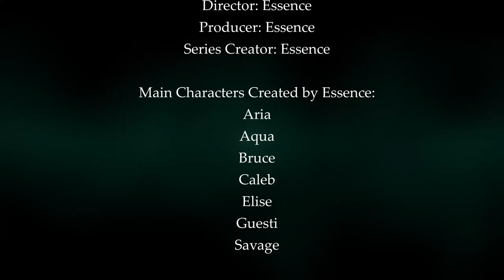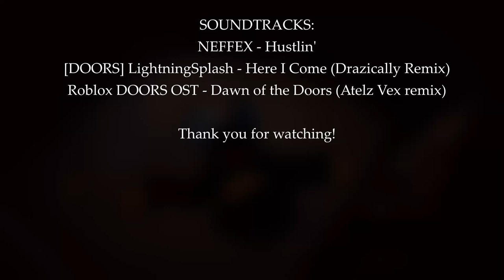ROBLOX DOORS ANIMATION (Episode 1-4) Roblox Music Video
Roblox Doors Story | Guesti and Savage

The half of the ROBLOX Doors Series (of Season 1) is here! I hope you all enjoy this story.

IMPORTANT ANNOUNCEMENT!
Bully Story Episode 2 is coming out next! In 3 next :)

Original by LightningSplash: @LSPLASH

SOUNDTRACK!

🎶 I also made a ROBLOX group if you're interested! You can chat, interact, and play games!: